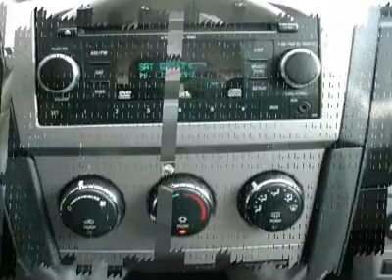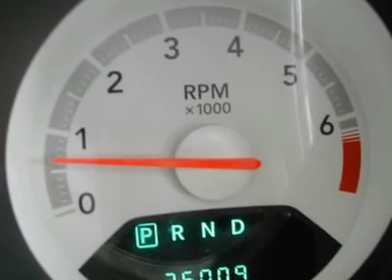2009 Dodge Avenger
2009 Dodge Avenger SXT - $15987

Russ Darrow Chrysler Dodge Jeep West Bend
2700 W Washington St

!!!ONE YEAR OF FREE OIL CHANGES AND ONE YEAR AAA MEMBERSHIP INCLUDED WITH YOUR PURCHASE!!! PERFEXCT COMBO OF SPORT AND LUXURY!! 4 CYL ECONOMY!! SPOILER AND UPGRADED WHEELS!! SPECIAL INTERNET PRICING IS NOT APPLICABLE WITH ANY OTHER OFFERS OR PROMOTIONS.  The Darrow Difference:  Receive the Russ Darrow Gold Rewards Card With every New and Used Vehicle purchase.  Some of the Gold Rewards Card Benefits:   3-Day Exchange Policy on Vehicle Purchases, 3 Oil Changes are included during the first year you own your new-to-you vehicle. FREE Car Wash With Any Service.  FREE 1-Day Rental with $400+ of Repairs or Maintenance.  FREE 3-day Rental for Body/Paint/Repair. FREE Shuttle Service (Roundtrip in our Trade Area) FREE Multi-Point Inspection With Any Service.   AAA Membership is included with your purchase for one year.  AAA selected Russ Darrow to be their exclusive Auto Buying Partner in Wisconsin.  (See dealer for complete details) (Applies to vehicles sold for $5000 or more)  Special Internet Pricing Is Not Applicable With Any Other Offers Or Promotions.